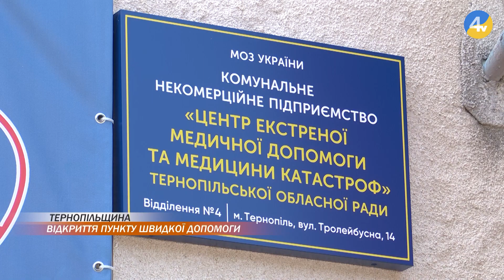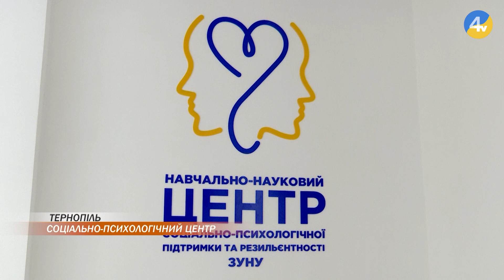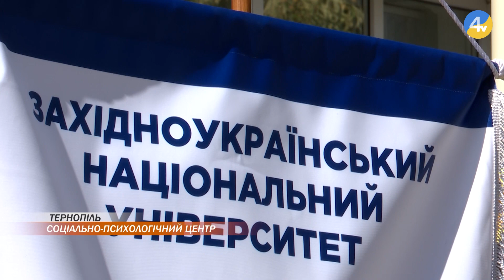"Провінційні вісті" - новини Тернополя та області за 12 вересня